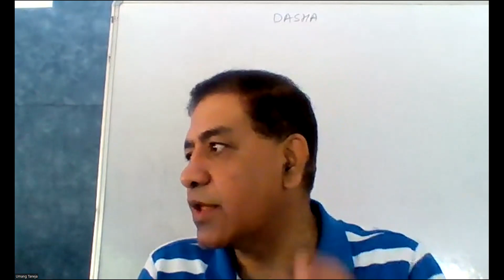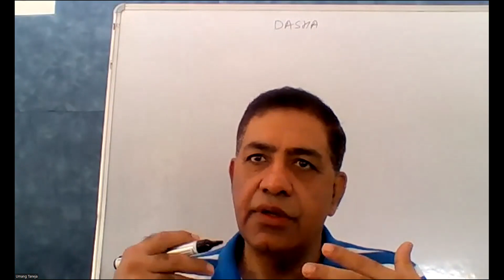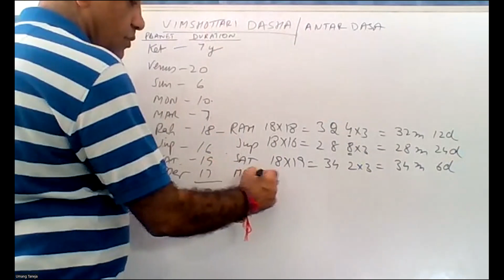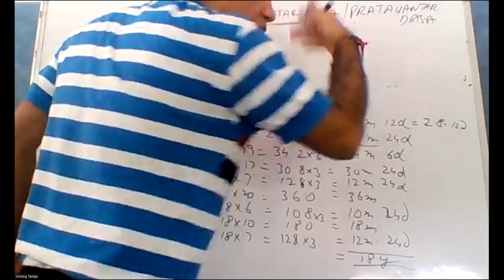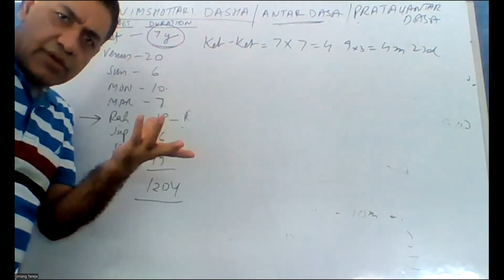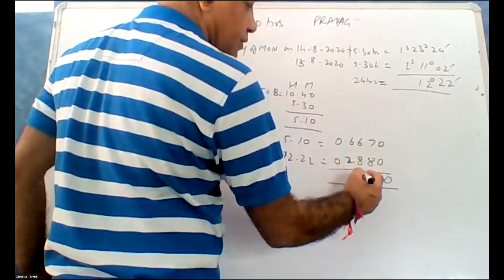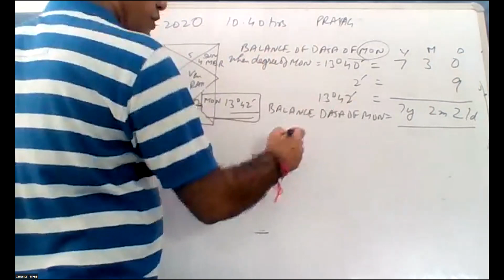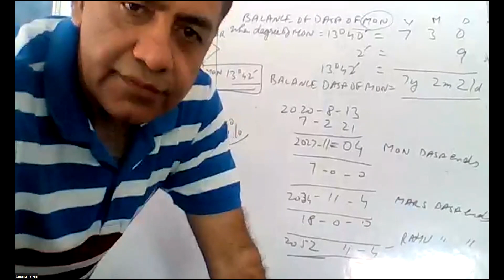Mahadasa Antar and Pratayantar Dasa- Learn Astrology, Astrology course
Learn Most accurate predictive Astrology and Numerology. In this Astrology course we will cover all the aspects of Astrology thorugh which persons life can be easily predicted . After learning this you will be able to predict the horoscope in most accurate and effective way. You may also refer by books on Nadi Astrology. I have written 6 books on Astrology, unveiling the truth of Astrology.

to purchase
“Accurate Predictive Methodology” – This is the best book in Astrology or you can say only book for predictive Astrology in the world. It covers all the major events of life in an exhaustive and scientific manner. Seriously speaking if anyone wants to give accurate life predictions and want to best astrologer in the world he should go through this book.
“Dictionary of Significators in Astrology” – This is the best book in Astrology for knowing significators. It contains all the significators of the words available in Dictionary & more. Book is useful for best Astrologers who are working on Mundane Astrology and after using this book they can give accurate life predictions. Book is also used by best astro consultants following western astrology to give accurate life predictions.
“The Textbook of Astrology” –This is most exhaustive book on Hindu Astrology which is now also called Vedic Astrology. It is also best book of Astrology for making horoscope and understanding basic to advanced Astrology. This book also deals with traditional astrology and myths in astrology which is untouched subject in majority of books so far
Marriage and Relationships - –This is book is best book in Astrology on marriage and relationships. It is a research book on Marriage and relations with enough illustrations. Research was carried out by a team of astrologers headed by the best teacher of Astrology and one of the best Astrologer of the world, Umang Taneja
Nadi Astrology & Profession  –This is the only book in the world which covers astrological combinations of all the major professions in the world. The book contains exhaustive illustrations of the professionals. It is also research book on Profession with enough illustrations. Research was carried out by a team of astrologers headed by the best teacher of Astrology, Umang Taneja.
“Prashna – Contemporary Treatise” –It is also research book on Prashna (Horary Astrology)with enough illustrations. For practicing Horary Astrology this is the best book of Astrology. Research on this book was carried out by a team of astrologers headed by the best teacher of Astrology and one of the best Astrologer of the world, Umang Taneja. The research took around 9 years from the year1998 to 2006. Book gives accurate predictive techniques with which anyone can become best astro consultant or best astrologer in Horary Astrology.